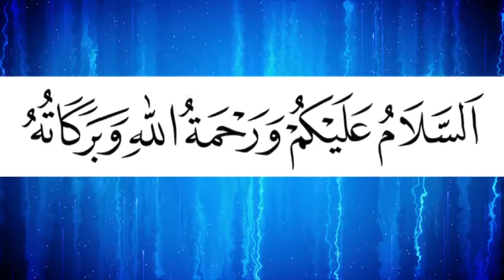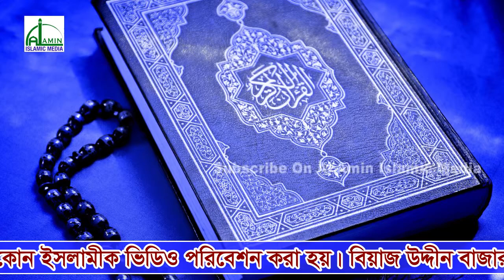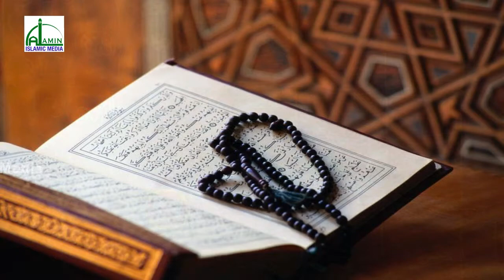Bangla Waz 2018 l Mawlana Mohammad Ahosan l বারদোনা আল-হেরা ইসলামী পাঠাগার সাতকানিয়া Al Amin Islamic